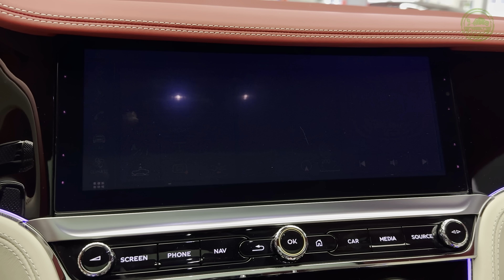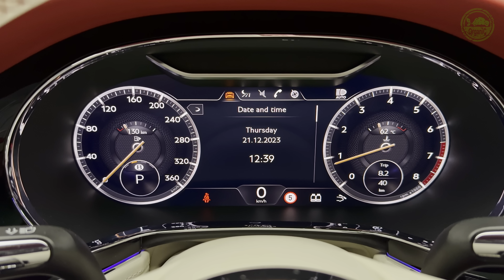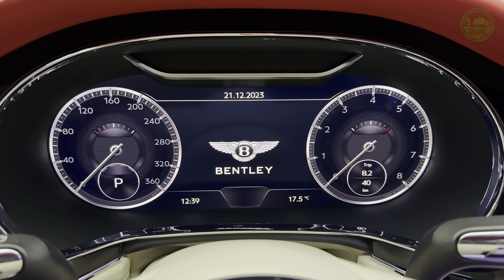2024 Bentley Continental GT Azure - Sound, Interior and Exterior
Bentley Continental GT V8 Azure (2024) - Visual Review